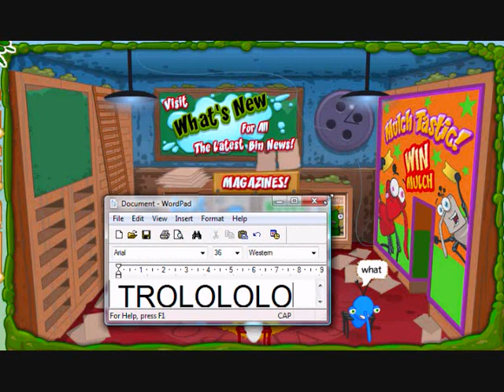Binweevils - Trolling! Episode 1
Im trolling on binweevils